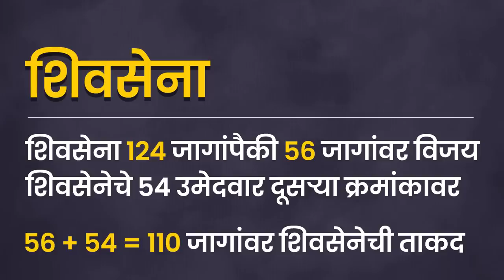चिंचवडमध्ये Rahul Kalate यांच्यामुळे NCP चे Kate हरले, असे 100 कलाटे MVA कसे थांबवणार?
काटे आणि कलाटेंच्या मतांची बेरीज करा, बघा कितीचं लीड आहे. कलाटे नसते तर निश्चितच महाविकास आघाडीचा उमेदवार चिंचवडमधून निवडून आला असता. अशी प्रतिक्रिया अजित पवारांनी दिली. काटे की कलाटे या वादात जागा राष्ट्रवादीला गेली आणि काटे उमेदवार झाले. कलाटेंनी अपक्ष अर्ज दाखल केला. तेव्हाचं चित्र स्पष्ट होतं की कलाटे हे महाविकास आघाडीच्या उमेदवाराचीच मते आपल्याकडे खेचून घेणार. कलाटेंना पडलेली सर्वच्या सर्व मतं काटेंनाच पडली असती अस म्हणता येत नसलं तरी दोन्ही उमेदवारांची बेरीज पाहता, काटे निवडून आले असते अशी शक्यता मात्र निर्माण होते… पण इथूनच खरा डाव सुरू झालेला आहे. चिंचवडच्या आजच्या निवडणूकीने कलाटे पॅटर्न जन्माला घातला आहे. तस म्हणायला महाविकास आघाडीसाठी हा वंचित चा दूसरा भागच म्हणता येईल. पण जागावाटपात किमान तडजोडी करून महाविकास आघाडी भविष्यात वंचितला सोबत घेवू शकते पण कलाटे पॅटर्नपासून त्यांची सुटका नाही म्हणजे नाहीच… काय आहे हा कलाटे पॅटर्न आणि महाविकास आघाडीला नेमका कसा तोटा होईल पाहूया या व्हिडीओतून…